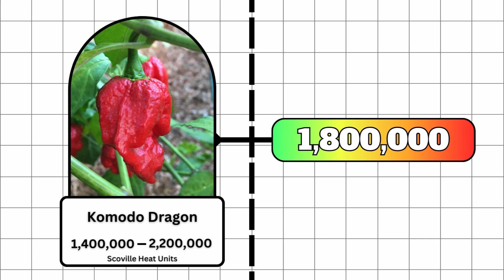Komodo Dragon Pepper on the Scoville Scale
🌶️ Number 4 on the Scoville Scale is the Komodo Dragon Pepper